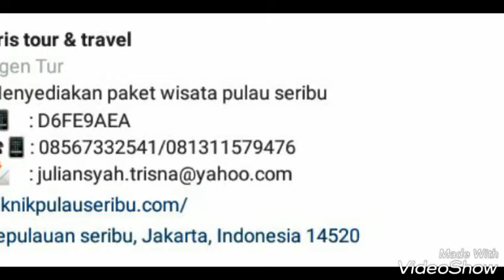Foto keren liburan di pulau seribu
Wisata alam pulau seribu cocok untuk anda dan keluarga,  bersantai bergembira riyahhh, menikmati pemandangan alam pulau seribu.

Instalgram kami : eris_tour_travel